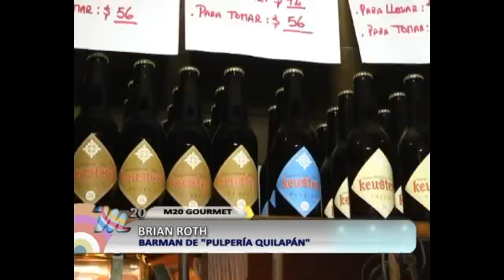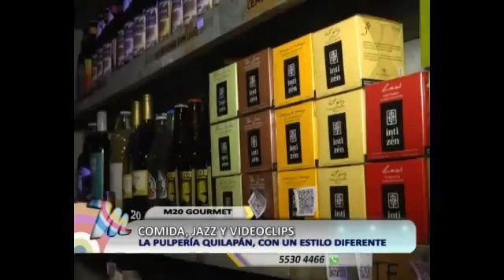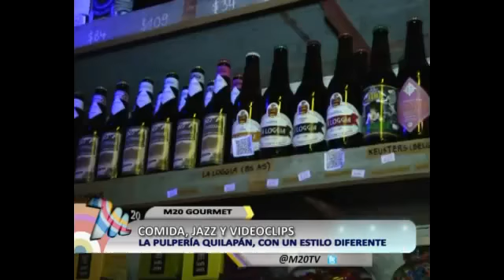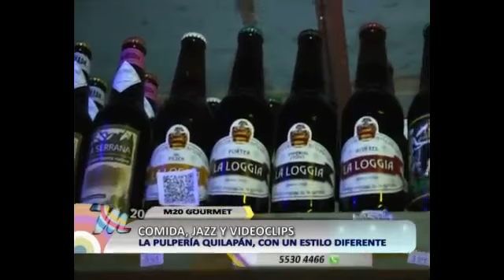¡La pulpería Quilapán M20 gourmet!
Braian y Hernán Rago recorren la casona a través de anécdotas y cócteles. Mejor imposible.